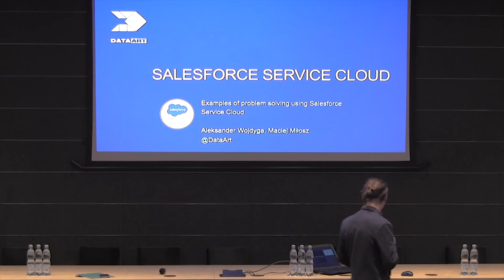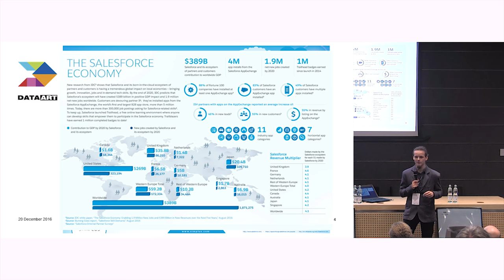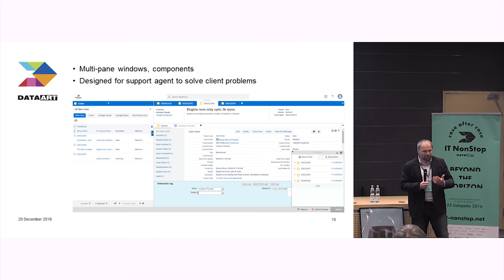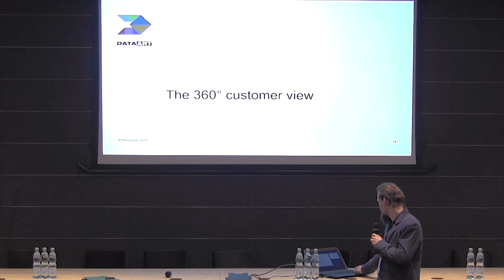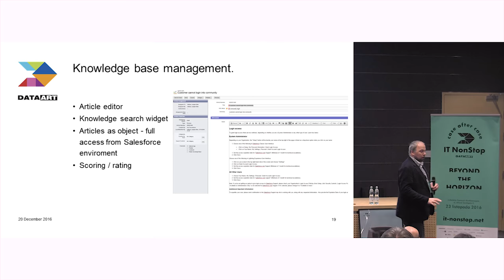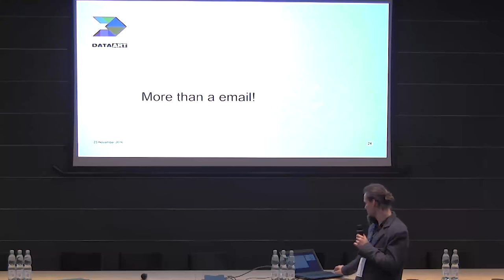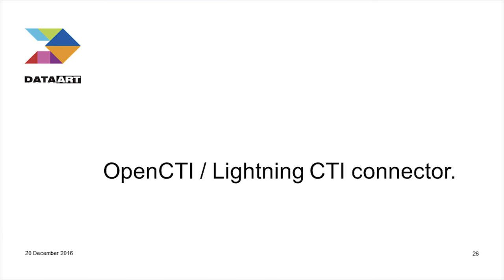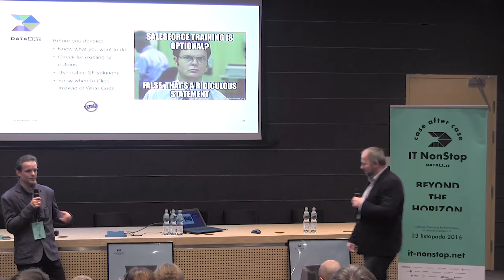«Examples of problem solving using Salesforce Service Cloud», Aleksander Wojdyga, Maciej Miłosz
The Service Cloud is one of the two major Salesforce cloud applications. It is focused on providing best customer support regardless the size of the customer base. As experienced Salesforce developers, we will show the key components of the Service Cloud application that enable fast and accurate user service. We will start with brief explanation what the Salesforce products really are and then we will show a real business problem and a proposition to solve it “the Salesforce way”. This includes the 360 degree view, the OpenCTI connector, knowledge base management and communities. We will also highlight new features that have been presented in last Dreamforce conference such as the Einstein AI helper. For the purpose of this presentation we will focus on business part of the Salesforce platform.